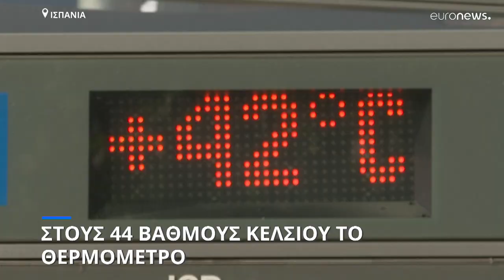Ισπανία: Κύμα καύσωνα πλήττει πολλές περιοχές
Η θερμοκρασία σκαρφάλωσε στους 44 βαθμούς Κελσίου καταγράφοντας ρεκόρ εικοσαετίας